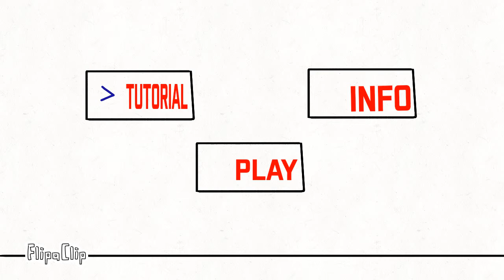Stick fight game(lvl 1.)